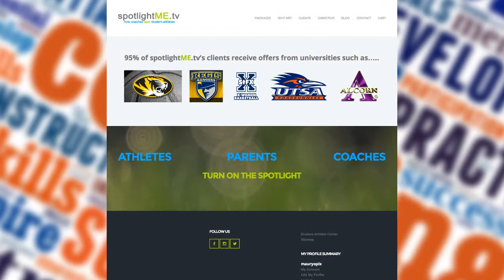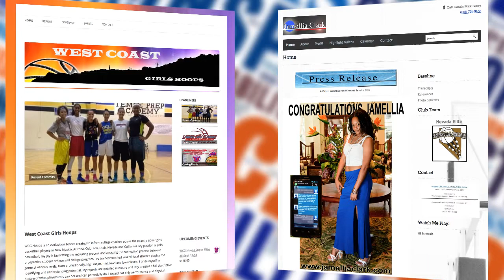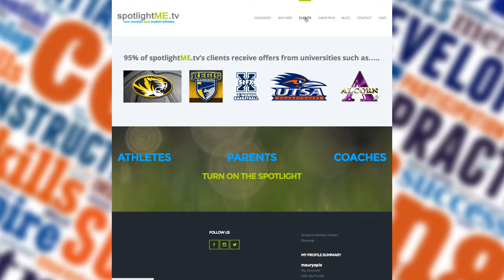Why spotlightME.tv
Transcript

We build websites and produce media videos that get scholarships.

(Please turn on your computer speakers to hear narration)

Hello, my name is Maury Osbourne and I am the president and founder of spotlightME.tv.

And we created this video as a quick way for prospective clients to see what we are about.

In short, we build websites that highlight a student-athlete’s abilities so that they can share them with coaches anywhere and at any time.

For the most part, we handle everything for you because student athlete recruiting sites are our specialty.

Essentially, we expedite the athletic recruiting process by putting all of the information that a coach would need under your own domain.

We handcraft highlight videos with the specific end-user, the college coaches, in mind.  So when you watch a highlight that we have produced, there will not be any fluff.  We pull out specific skills that a coach would want to see and spotlight them.

SpotlightMe.tv’s mission is to Spotlight whatever it is that you are good at.  Whether it be sports, music, or maybe you choose a career in politics, or launch a real estate business.  We can help.

It is our job as your trusted website developers to understand your needs and keep on top of trending developments so that you can get the best use out of your website and to minimize your expense.

Having a website that spotlights your abilities helps you in many ways.

Here is coach James Parker with his take on why having a student athlete recruiting site can be a great benefit to you, your family, and to the coaches.

It consolidates all the information that you may need to present to a coach on one domain.  You may have information spread across the net in many different areas.  So take all the relevant information and place it on your site.  This will save the coaches time because academic institutions are already going to google your name anyways before they decide of taking a chance at giving you an academic or athletic scholarship.

It expedites the time it takes you to reach coaches.  You can contact a coach to express an interest and direct them straight to your website.  If you have any new information to add to your credentials, it is easy to add it to your own website.

By having your own domain, you decide what it is that you would like to present to the coaches.  You have a chance to put your best foot forward.  If you have the coaches attention, you will want to present your information to them without any other distractions like pop ads or another listing of other players which is a common database practice.

We will furnish your website with content and images that are engaging and represent what you are about.  If you are a volunteer at your school or a local charity we will add that information to your site.  We will add references for coaches to contact.  We will help you organize your information so that when you have the coaches attention you can capitalize on that precious time.  You may only have one shot so lets make sure that you are well lit in the spotlight.

I welcome you to peruse our client gallery to see some of the websites we have created.  Generally our prospective clients will note which websites they prefer in the gallery and we have a starting point to build something great together.

We do not have any sales people, we only have good customer service.  We look forward to speaking with you and please do not send text messages while driving.